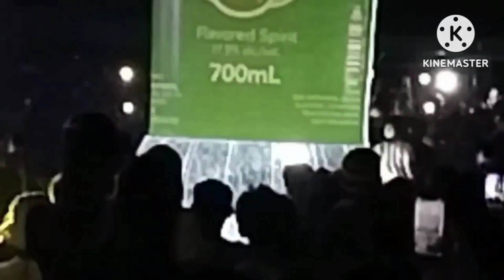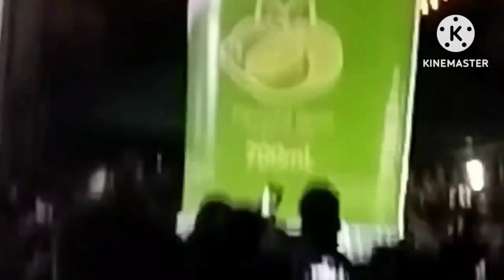4/ Doc Ananlyn Santos (Jillian Ward) Siakol-Noel Palomo RIPAKOL BAND visit Our town Carigara, Leyte